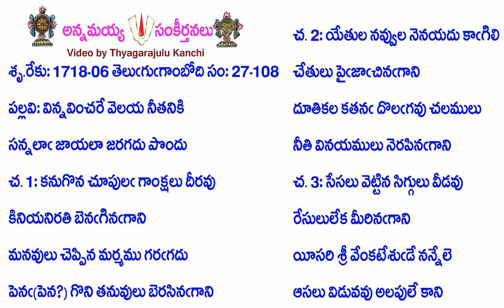Book27-Song108-13271-విన్నవించరే వెలయ నీతనికి-vinnavin̄carē velaya nītaniki